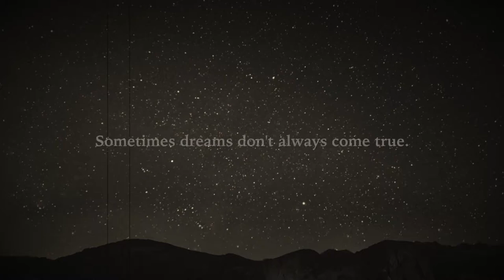Squanderers Trailer: A film by Robert Firth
Starring Joseph Spina, Mark Marrone and Robert Firth.

"Ukelele" by Adam Vitovsky.

Sometimes dreams really don't come true.

Documenting the over two decade process of completing the initial project, tackling the "lows" and "lowers" of independent  filmmaking.